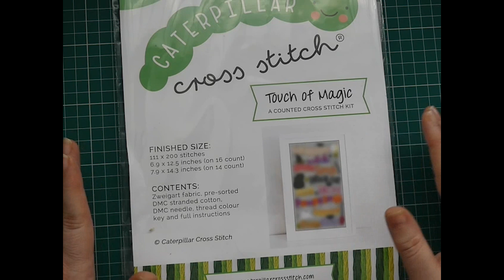How To Prepare Fabric For Stitching Flosstube extra 3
In this video I am preparing my fabric for stitching Caterpillar Cross Stitch 's SAL A Touch of Magic: the first part is released on 23/5/2022

All items shown are purchased by me unless otherwise specified.

All views and opinions are my own.

Video Production
Camera; Panasonic Lumix FZ330
Editing achieved through Premier Pro
Thumbnails/Titles/intros achieved by using  Canva
Creator tools used; VidIQ